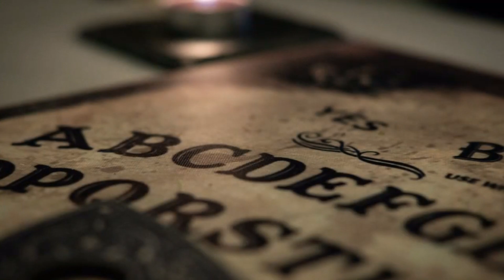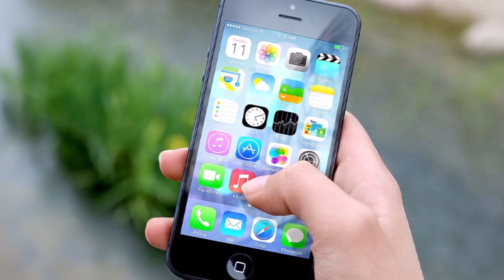Nachtod-Kontakte - Wunschdenken oder Wahrheit?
Geschrieben und gesprochen von Michaela Pieczak
Produziert von Torge Meyer

Music used
Hardest Choice by Jonny Easton

Nachtodkontakte (NTK) sind Begegnungen mit verstorbenen Menschen oder Tieren. Diese Kontakte entstehen meist unbewusst und ohne erkennbare äußere Auslöser. Solche Erlebnisse sind sehr häufig. Viele Bestatter berichten, dass etwa die Hälfte der Menschen, die ihren Ehepartner verloren haben, von einer Begegnung mit dem verstorbenen Partner berichten. Dabei waren die meisten "Empfänger" dieser Nachtodkontakte zu Lebzeiten in einer engen familiären oder persönlichen Beziehung mit dem Verstorbenen. Nachtodkontakte können durch verschiedene Sinne wahrgenommen werden und unterscheiden sich in ihrer Form und Intensität. Mehrere Arten solcher Kontakte können einzeln oder gleichzeitig auftreten.